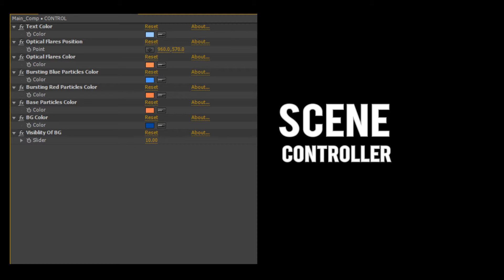Title Trailer by Be_Studio | After Effects Template | Opener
"Title Trailer

AE CS6 or Higher version Support.

• Full HD (1920×1080) & HD PAL (1280×720).

• 7 Text Placeholder Included.

• Scene Controller for changing scenes easily.